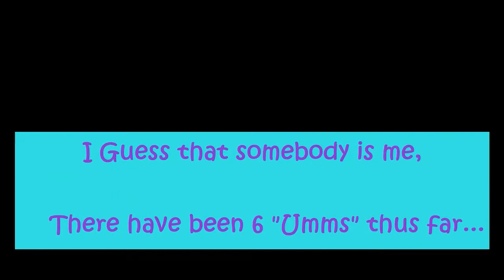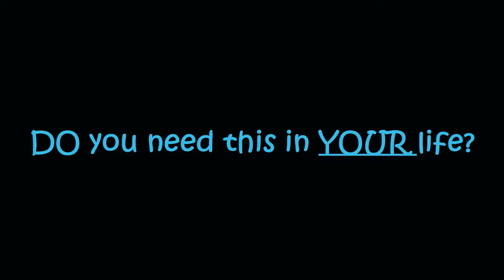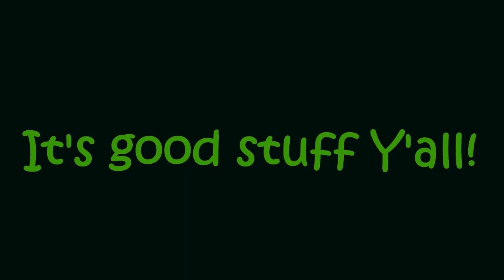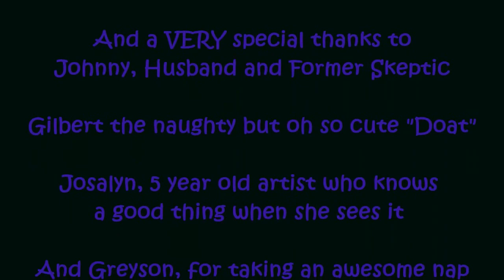Mallory's Tale (pain cream with CBD/Emu oils)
Mallory has had some amazing results using the Deep Healing Pain Rub with added CBD and  Emu oils! Some of her results were quite unexpected. Listen in to hear how her family benefits from this amazing product.

The Hemp Squad is looking for new team mates. Training and giggles are provided!

Or if you have questions,

or

or